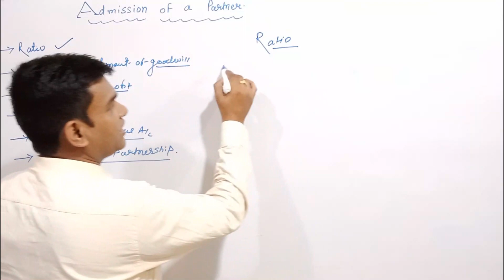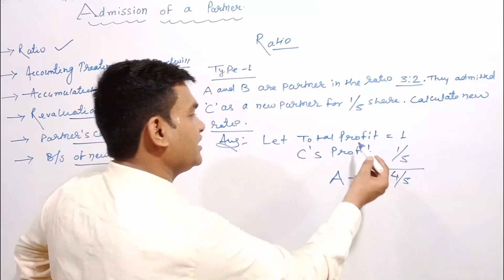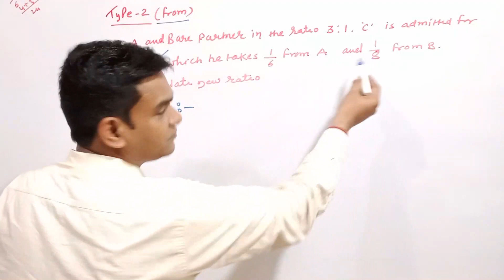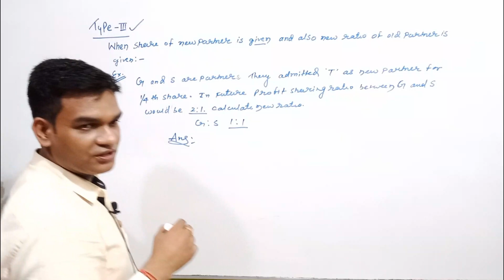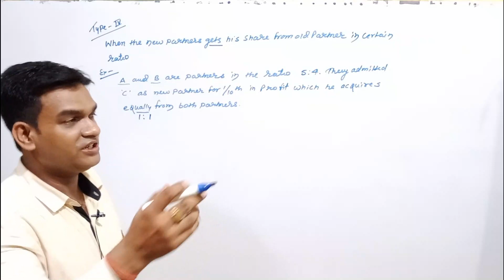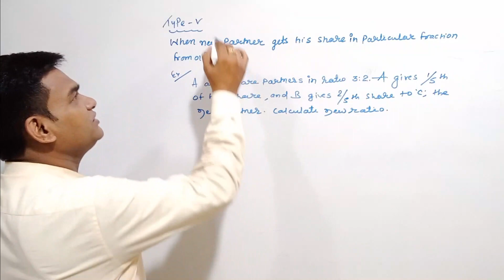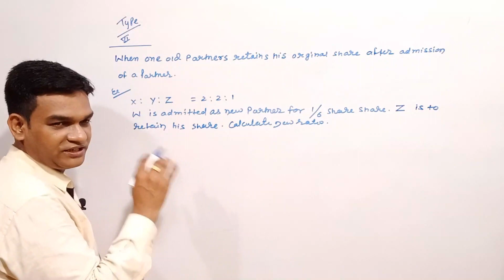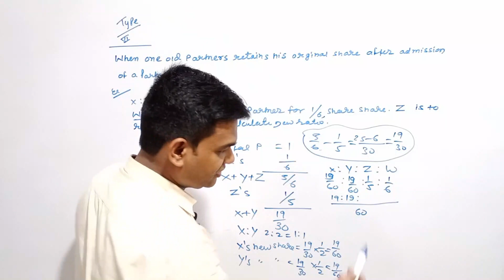New Profit Sharing Ratio| New ratio in Admission| New ratio and Sacrifice ratio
Official Address : Anup Commerce Classes
Tara Nagar Chas Bokaro
We will make sure to let you learn Accounting and help you rock your subjects...!
Following the passion of teaching from last 16 years

Much love :
Anup Sir
bbmku
bbmku cuet 2024
bbmku new syllabus 2024
bbmku latest information
bbmku dhanbad
exam bbmku 2024
bbmku 2024 exam date
bbmku cuet 2024 news
bbmku cuet news 2024
exam date 2024 bbmku
bbmku exam date 2024
bbmku syllabus 2024
bbmku 2024 exam date sem 1
bbmku exam sheet 2024
bbmku semester 1 2024
bbmku latest news 2024
bbmku exam routine 2024
sem 4 bbmku subject 2024
sem 1 subjects
vbu hazaribagh
vbu hazaribag,vbu
vbu law college hazaribagh
vinoba bhave university hazaribagh
exam vbu hazaribag,vbu hazaribag campus
vbu hazaribag results
vbu hazaribag certificate
post graduate in vbu hazaribag
vbu hazaribag certificate kaise apply kare
hazaribag
hazaribagh
hazaribag news
university law college hazaribagh
hazaribagh vlog
hazaribagh video
hazaribagh court
vinoba bhave university hazaribagh jharkhand
vbu semester 1 syllabus 2022-26
vbu semester 1 new syllabus 2022-26
vbu semester 1 new syllabus
semester 1 promoted
ug semester 1 syllabus 2023-27
jac board
jac
jac commerce
accountancy
accounts
business math
JAC BOARD
jharkhand board
new profit sharing ratio
sacrificing ratio
new profit sharing ratio and sacrificing ratio
new profit sharing ratio class 12
calculation of new profit sharing ratio and sacrificing ratio
new ratio and sacrificing ratio
calukation of new profit sharing ratio
calculation of new profit sharing ratio
new ratio
new profit sharing ratio and sactificing ratio
sacrifice ratio
change in profit sharing ratio sacrificing ratio